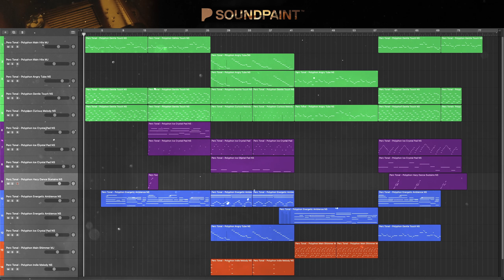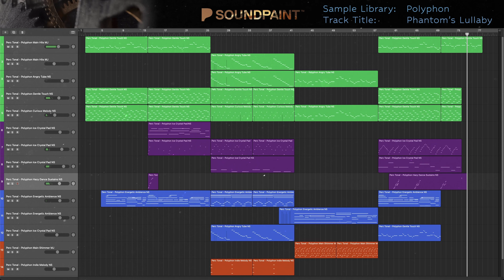Soundpaint | Polyphon | Sample Library Demo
A demo I wrote for Soundpaint's Polyphon sample library using ONLY this single library.